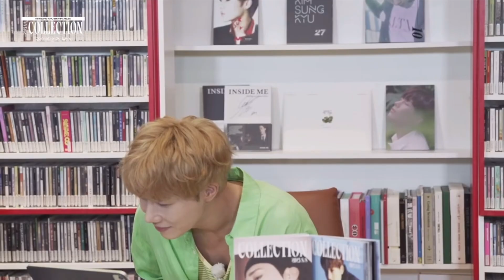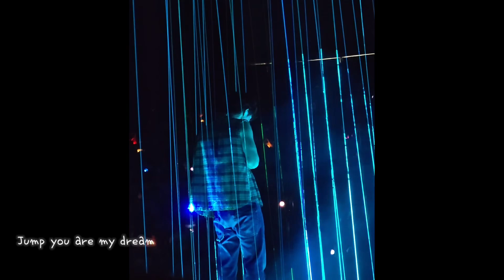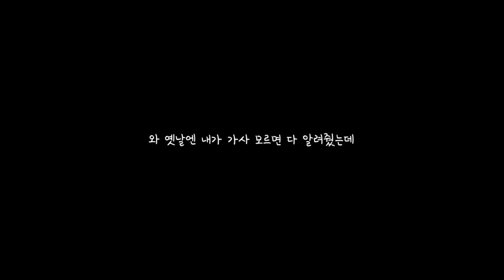Jump 아니고 𝐽𝑢𝑚𝑝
우리 성규를 소중히 대해주세요 🙌

00:00 𝐽𝑢𝑚𝑝 미리듣기
00:30 𝐽𝑢𝑚𝑝 곡 소개
01:52  𝐽𝑢𝑚𝑝 가사 비하인드
07:42  𝐽𝑢𝑚𝑝 듣기 (LV3 무대영상 mix)
12:13 본인이 썼지만 역시나 가사는 기억 못하는 바보 김성규